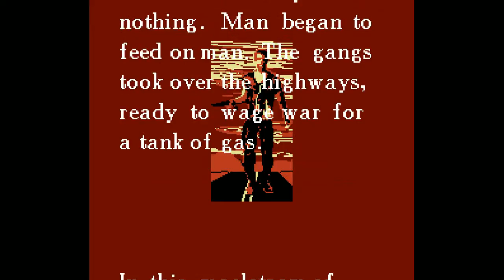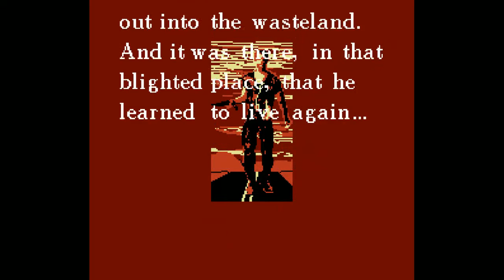Let's NOT Play Mad Max - The Worst Resource Management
This just reminds me I need to play the new one, which is supposedly good.